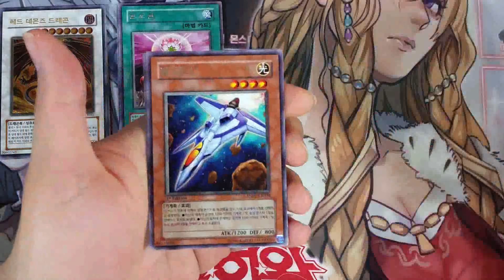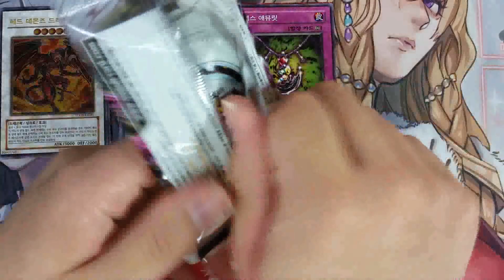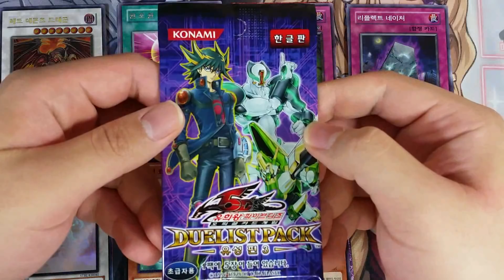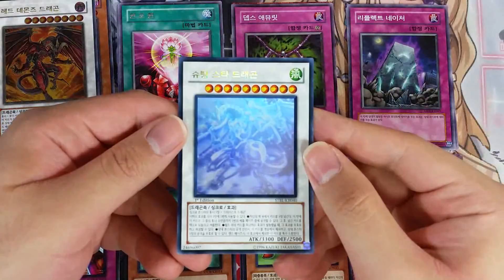유희왕 카드깡! 제 1 회 - 5D's 편 - 遊戯王 Yu-Gi-Oh!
새롭게 시작되는 신규 코너 유희왕 카드깡!!
카드팩 뜯기 영상으로, 이번에는 유희왕 5D's 시절에 발매된 부스터 팩 8 종을 개봉해 보았습니다.

앞으로 정규 코너로서의 편성을 생각하고 있습니다만, 첫 회부터 엄청난 카드가 등장!?!?

어떤 카드인지는 직접 확인해 주시기 바랍니다. ^ㅂ^/~